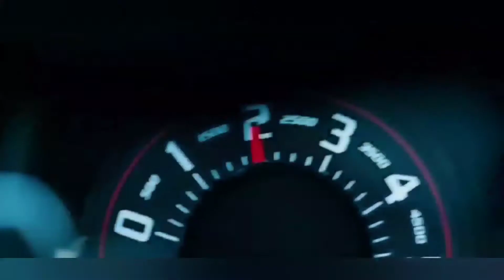| Real Racing 3 | Chrono test: Dodge Viper SRT10 ACR-X!!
On this video, I did a chrono test with the Dodge Viper SRT10 ACR-X!!

⚠️No replay for the race

Also, you can follow me on my Facebook page, my discord server, my Instagram account, my Twitter and my Twitch of the YouTube channel to see my videos and actualities there:👇